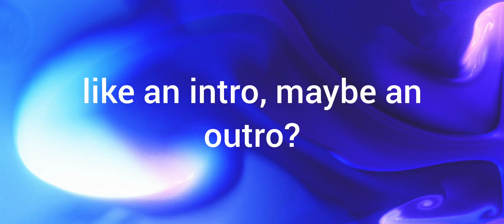Hello all!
sorry I haven't posted much! please let me know how my videos are, I think I did the music well, but I'm still figuring it out..
thank you for looking down here, I just wanna say have a wonderous day!